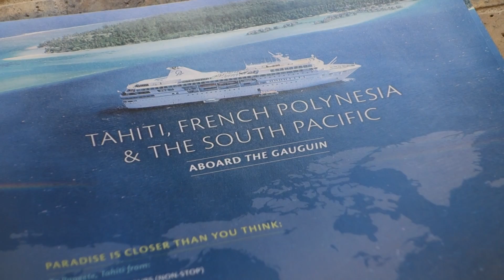Jessica Chin Foo, an entrepreneur from Tahiti in California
Quels liens existent-ils entre la PolynésieFrançaise et les USA… ? Nous avons posé cette question à Jessica Chin Foo, à San Francisco, lors d’un évènement « Taste of Tahiti » sur Fillmore street. Cette jeune entrepreneure tahitienne, très active dans la promotion de la Polynésie Française sur la côte Ouest des États-Unis, vit à Davis (CA) depuis 2004 où elle a lancé sa compagnie, Garba Wine Company. Rencontre.